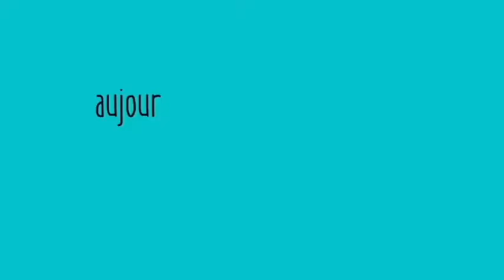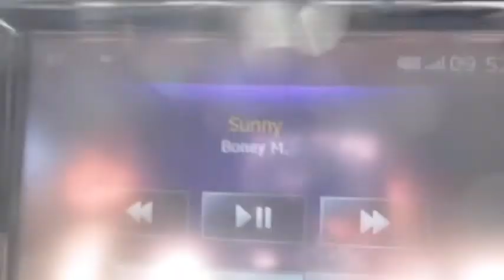VLOG dans les Côtes d'Armor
HOLA !

Je vous emmène dans un petit vlog avec ma copine Loane 🤪
Nous sommes parties à la découverte de notre belle Bretagne 🌊
Entre balade et 1ères glaces, vous aurez de quoi vous régaler ☀️

xoxo les loustics 🤠